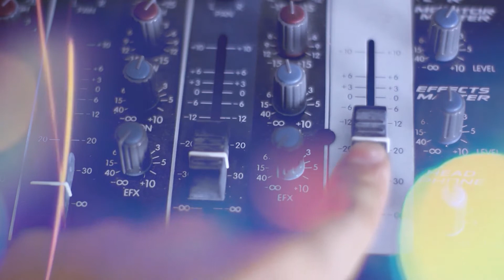La BUENANUEVA del Día - Martes 16 DE MARZO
Hoy MARTES 16 de Marzo, DELFINA BUENANUEVA te da la LA BUENANUEVA DEL DIA. Una realización de cooperativa LA COOSA.
Porque  el Arte siempre es una BUENA NOTICIA, todos los días te traemos la información de la actividad cultural de Neuquén y alrededores. Una noticia breve para que empieces el día positivamente y con la mejor información.